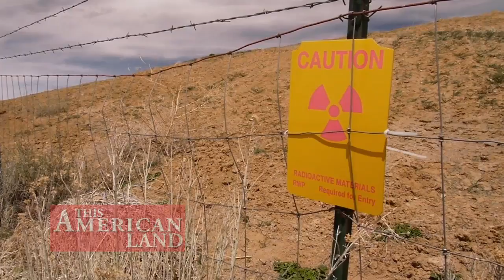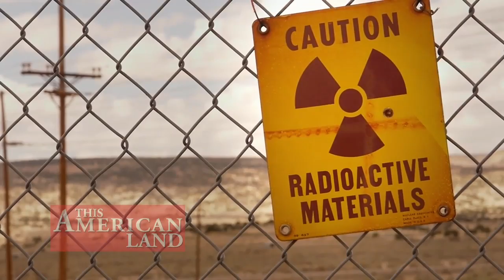New Uranium Mining in New Mexico | This American Land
After a dark legacy of radioactive contamination, plans to re-open uranium mines near sacred Native American lands raise fears for the environment and human health.